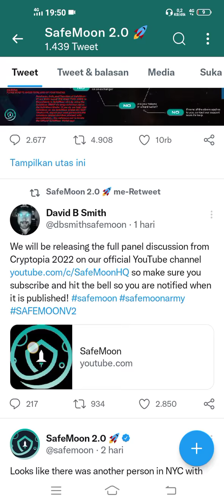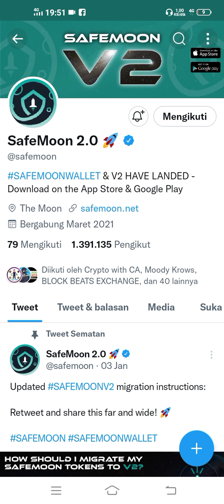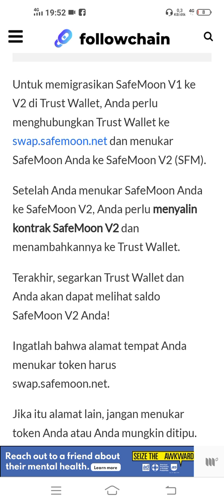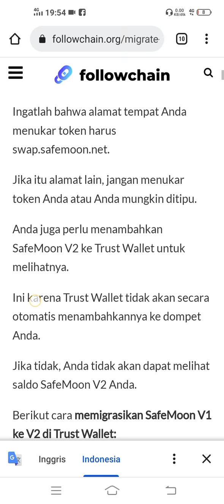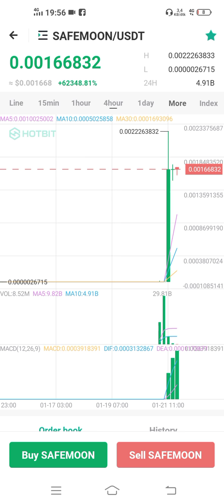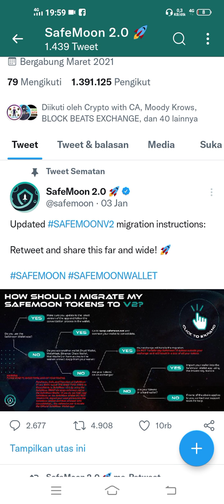NAIK 65.000% SAFEMOON V2 CIPTAKAN MILIARDER BARU.??TAPI GIMANA COIN KITA.??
JANGAN LUPA
- SHARE & COMENT
SEMOGA SUKSES DAN UMUR PANJANG MENYERTAI KITA SEMUA ,🙏